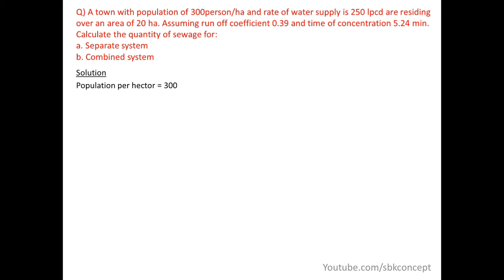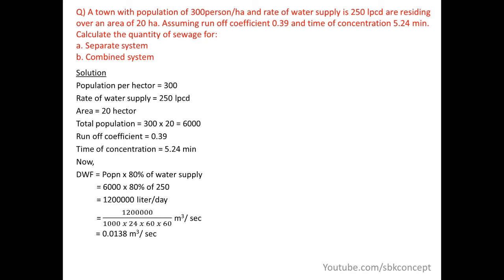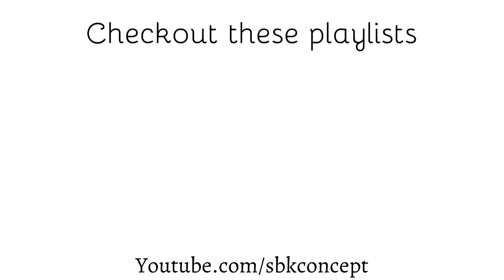Calculate the quantity of sewage for separate system and combined system | Sanitary Engineering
Hello viewers, In this video I've solved numerical from Quantity of sewage (Sanitary Engineering). Here we have to determine the quantity of sewage for separate system and combined system.

The question is:
A town with population of 300person/ha and rate of water supply is 250 lpcd are residing over an area of 20 ha. Assuming run off coefficient 0.39 and time of concentration 5.24 min. Calculate the quantity of sewage for:
a. Separate system
b. Combined system